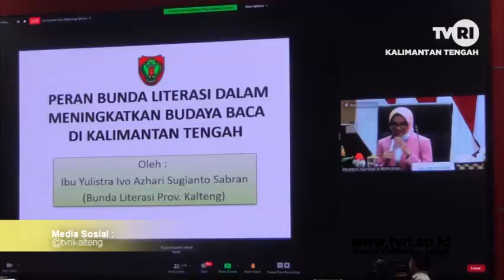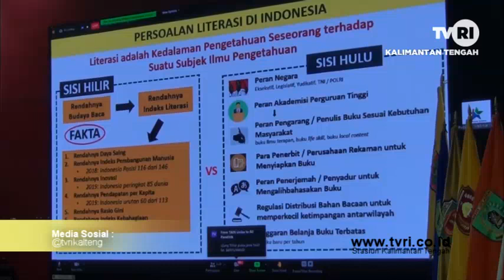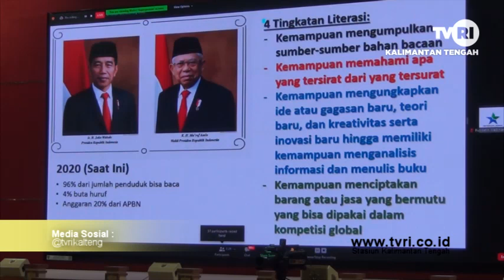Upaya Perpustakaan Meningkatkan Literasi Masyarakat di Kalimantan Timur